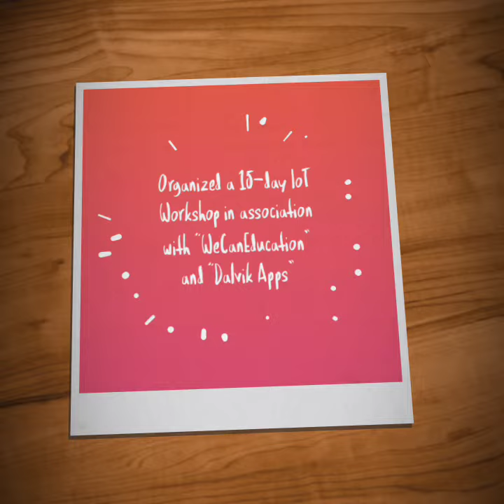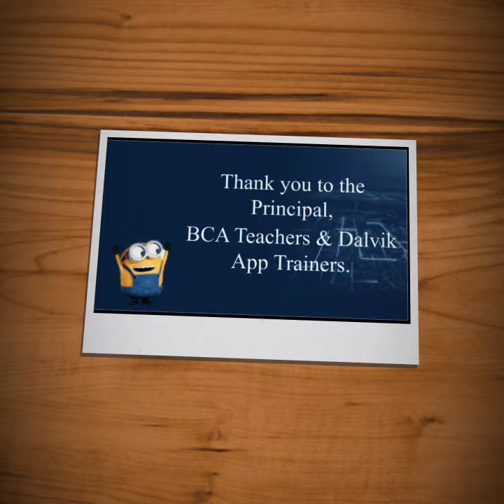Workshop on IOT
Workshop have forever been super fun and exciting and if it's a one related to technology then... it hits some different chords!💫
So here are the glimpse of the amazing IoT Workshop that was held in the month of May,2022 which our TYBCA students truly enjoyed and will cherish this experience forever.✨